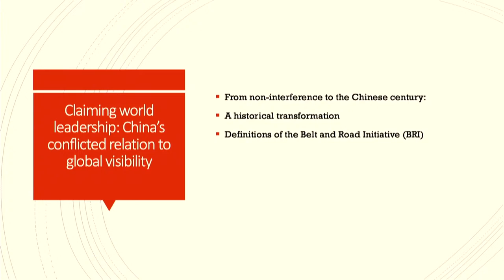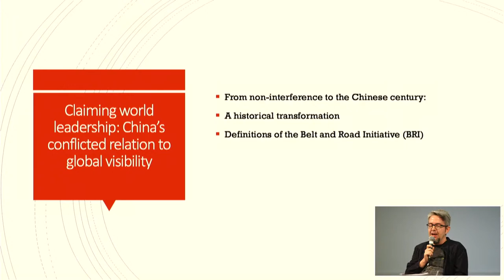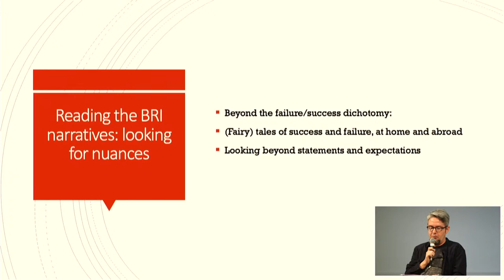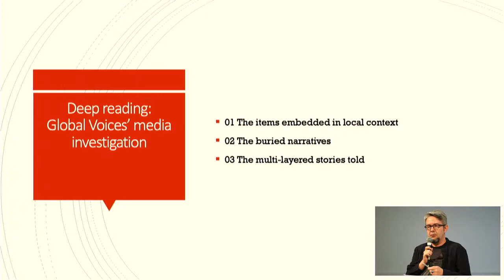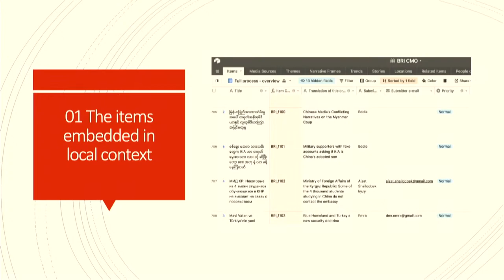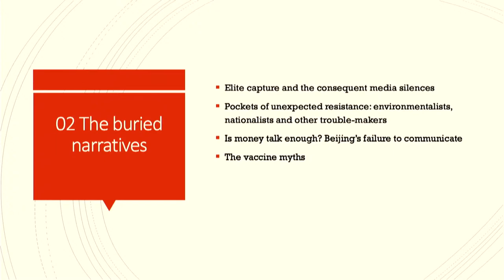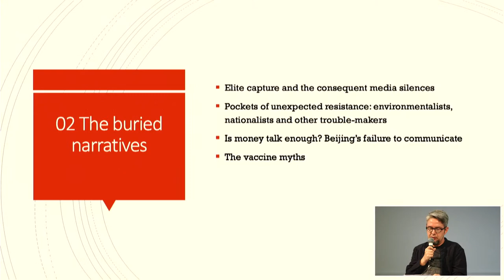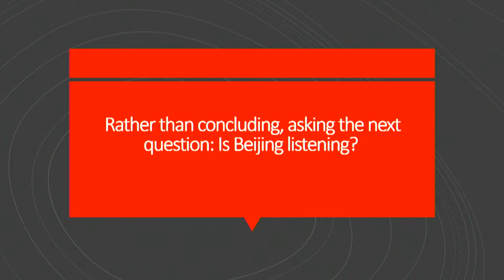Voices, Tactics & Technologies to Challenge... · Powers of Truth ·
PANEL: Voices, Tactics & Technologies to Challenge Dominant Narratives

Glacier Chung Ching Kwong (Hong Kong Political and Digital Rights Activist, PhD Student in Law, University of Hamburg, HK/DE), Filip Noubel (Managing Editor at Global Voices, CZ), Ray Wong (Hong Kong Activist, Founder of Hong Kong Indigenous, HK/DE). Moderated by Katharin Tai (Journalist, Academic and Policy Analyst, DE).

00:00.   Intro
00:26.   Magnus Ag
01:46.   Katharin Tai
04:24.   Glacier Chung Ching Kwong
19:55.   Filip Noubel
38:29.   Ray Wong
56:07.    Q&A

From the streets of Hong Kong to the massive infrastructure investments made by the Chinese government from Kyrgyzstan to Peru, Nigeria to Greece, Beijing will have one way of framing developments and Washington another. But what is the lived reality in the communities directly affected? This panel focuses on how people's voices - amplified or quelled with technology - tell their stories in the face of China's economic, technological and political expansions.